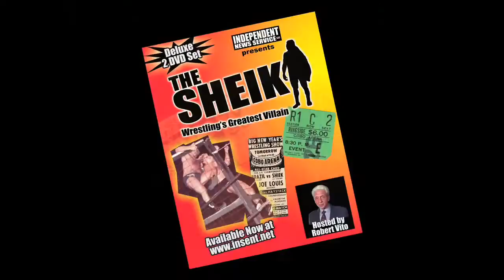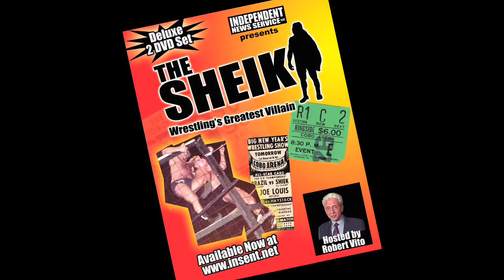Documentary: Battles Bouts and Brawls - Story of Detroit Pro Wrestling and Beyond Indiegogo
Hello everyone. Your contributions will help fund the expenses and cost of post-production for the documentary: 'Battles, Bouts and Brawls - The Story of Pro wrestling in detroit and the surrounding areas - Yesterday, Today and Beyond. go Thank you.